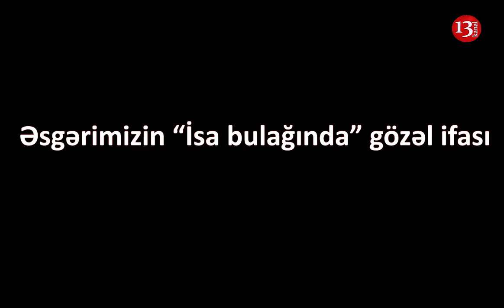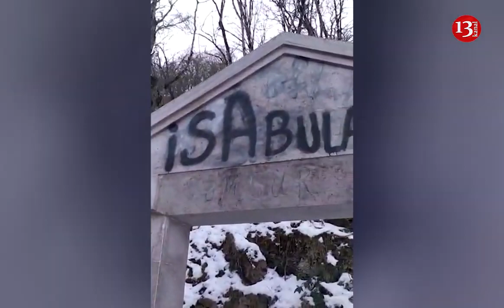Əsgərimizin "İSA BULAĞI"nda GÖZƏL İFASI: Şuşanın qarlı mənzərəsi